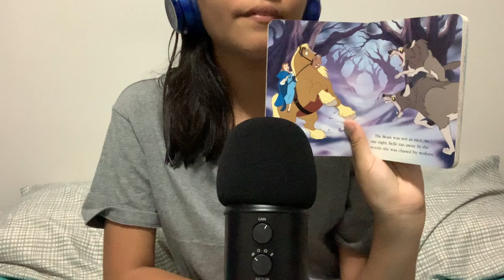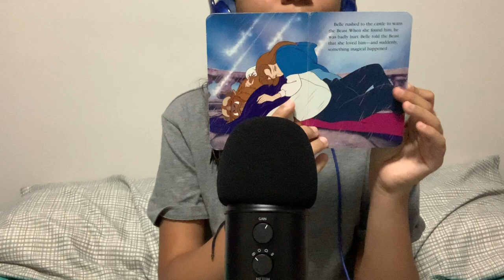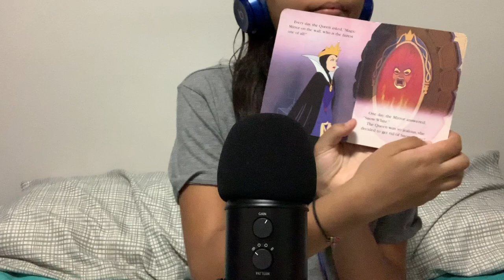ASMR Inaudible Whisper Mouth Sounds | Disney Classic Books 2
Hi Everyone,
In today's adventure, I am making an asmr inaudible whispers mouth sounds video reading some of my favorite Disney stories that I was read to as a child. This is the second part of books that I wasn't able to read in my first video. The books are Beauty and the Beast and Snow White. I now read them to my sister and thought they would make amazing stories to read in an inaudible whisper style video. Put on your headphones and enjoy!

Inaudible Whispering Starts at 2:54

☆　 FOLLOW ME 　☆